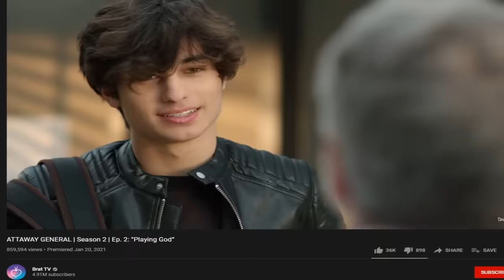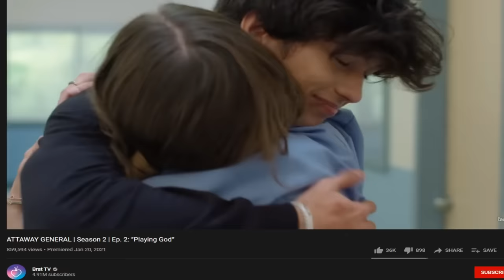He's Evil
This is the greatest dr henry plan of All Time